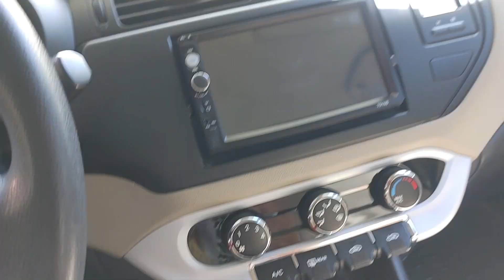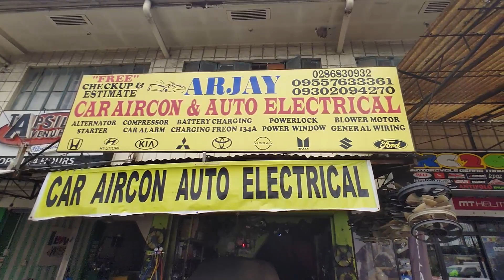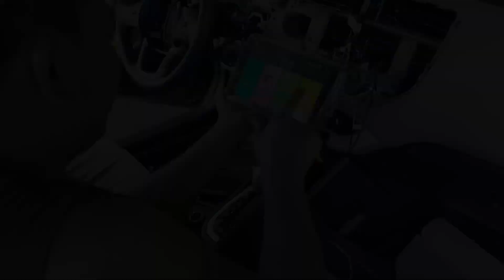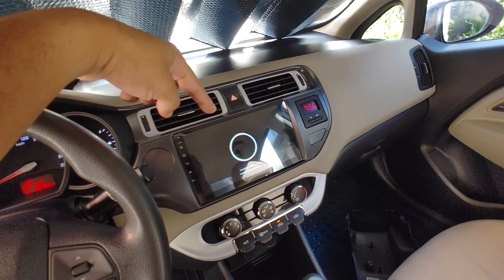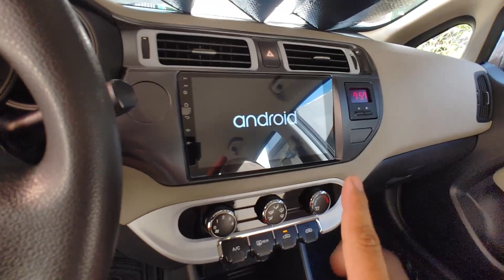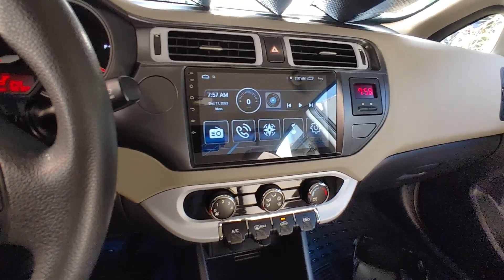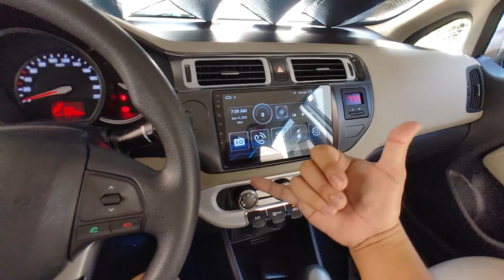Android Head Unit Installation